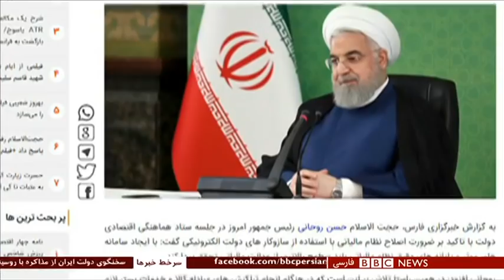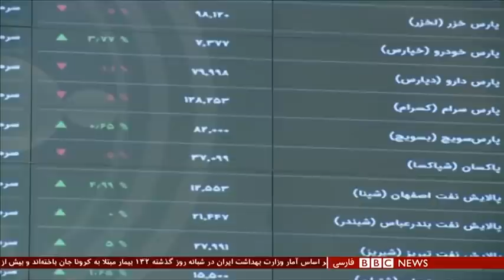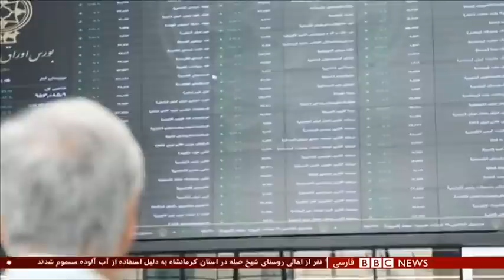اخبار ساعت شش عصر- سه شنبه ۱۸ شهریور